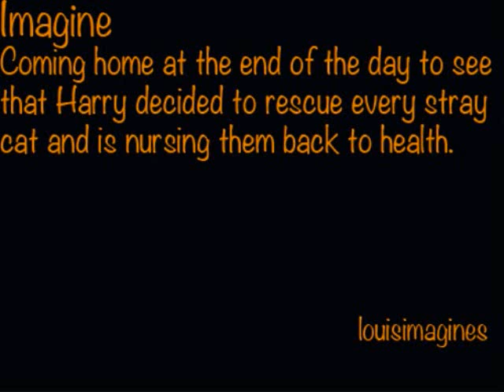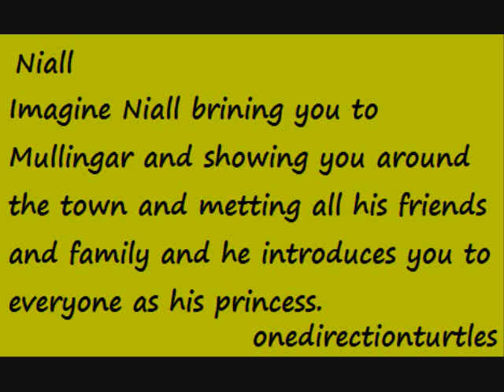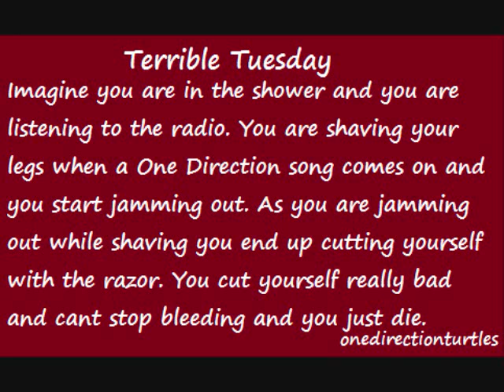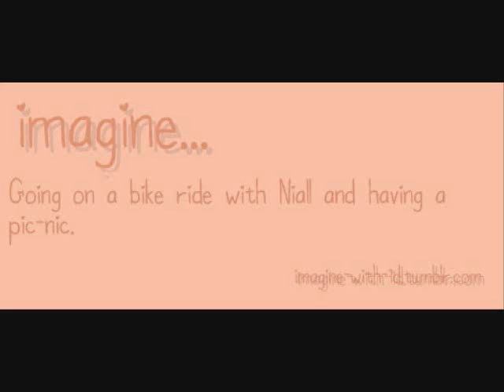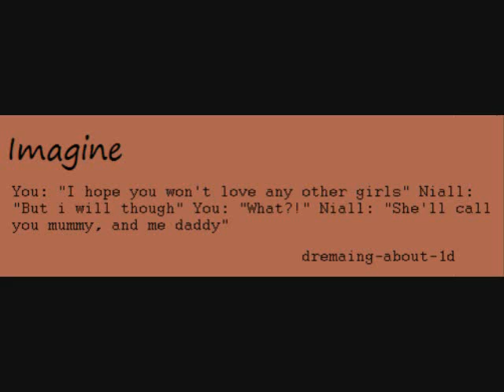One Direction Imagines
Revival by Asphyxia
Tumblr & Google Images